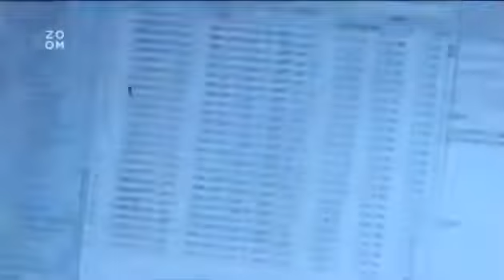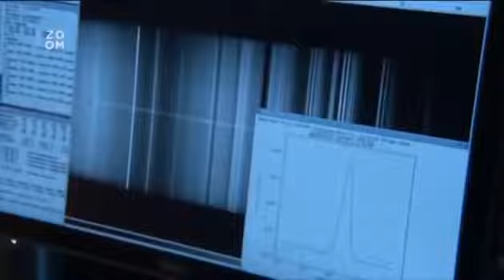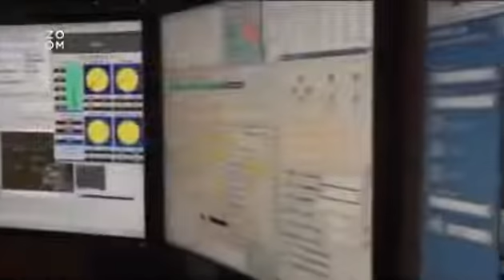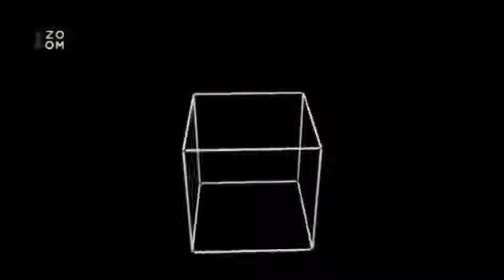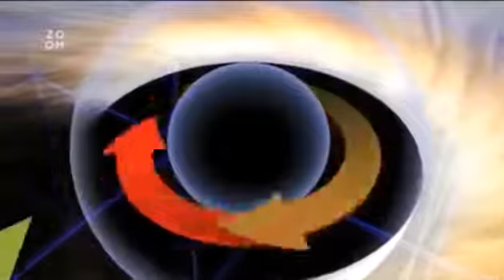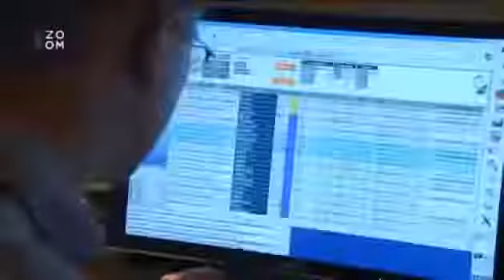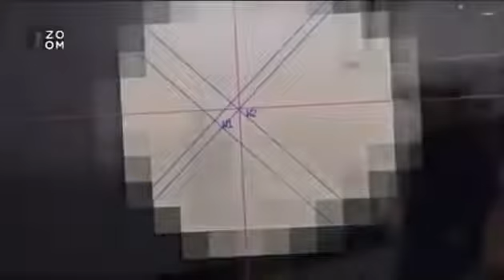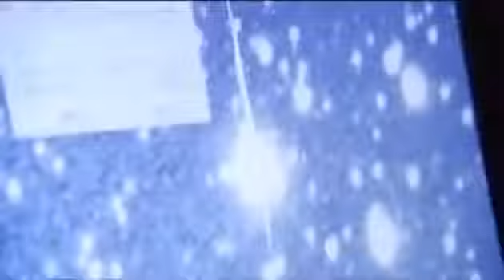Černé díry Dokument CZ